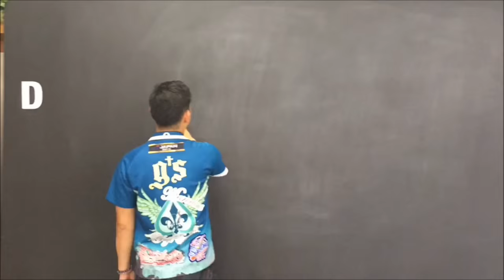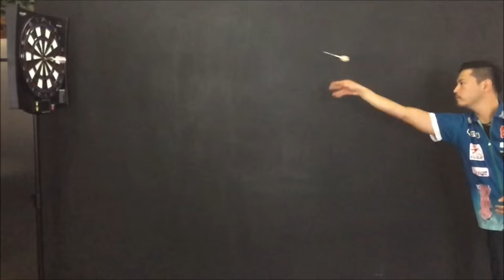江口祐司プロ・マーベラス2インプレッション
プロダーツトーナメント「JAPAN」で大活躍中の江口選手の2015年最新モデル「マーベラス2」が発表されました！
G'sダーツに移籍して、これで3作目。更なる高みを目指したバレルにはどのような想いが込められているのでしょうか？

江口プロご本人にインプレッションをしてもらいました☆
さらに動画後半では3パターンのスローイング映像も収録。江口プロのキレイなフォームをご覧ください！！！

全長、最大径、アウトラインをすべて見直し、より理想の飛び、矢速、グリップのフィーリングを追求しました。
メインのウィングカットの角を落とすことで指への接地面積が増え、心地よいかかりを表現、よりダーツに力が伝わりやすくなっています。
また、フロント部分がシェイプされ、グルーピング力が向上。
「更なる高みを目指して追求したモデル」となっています。